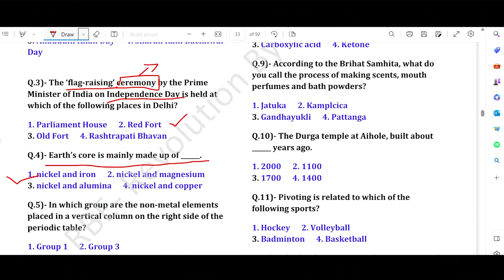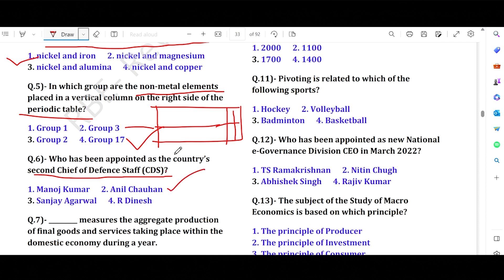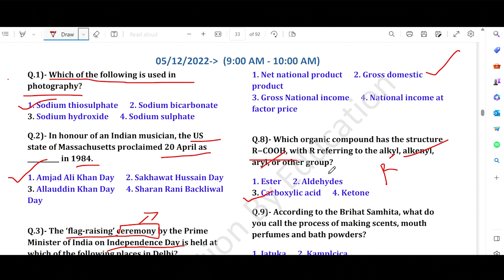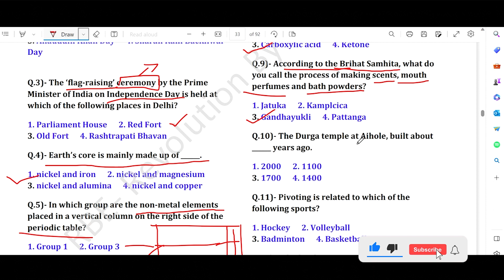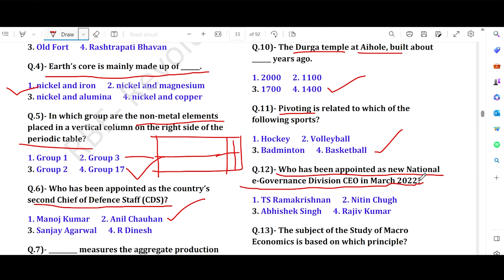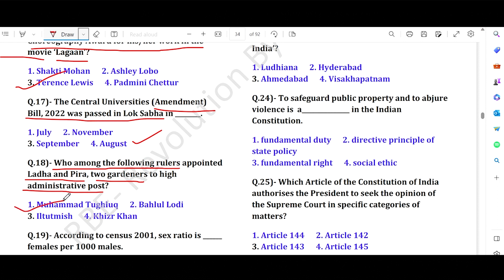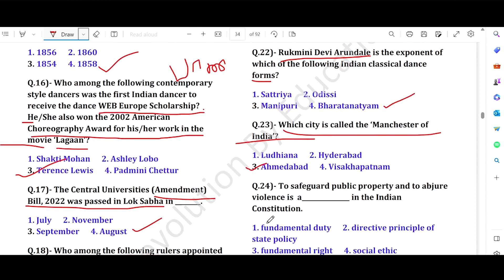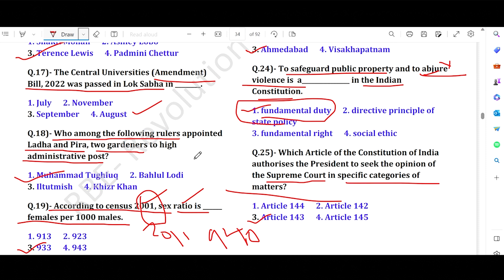GENERAL AWARENESS SET - 13 | SSC - CGL 2023 | Mr.S.K.GANAPATHI | TAF CENTRAL